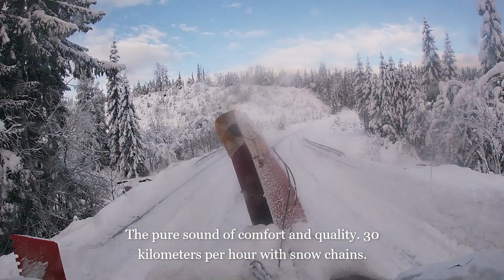Snøbrøyting med Claas Ares 697 og Duun 253VF.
Snow removal with Claas Ares 697 and Duun 253VF.